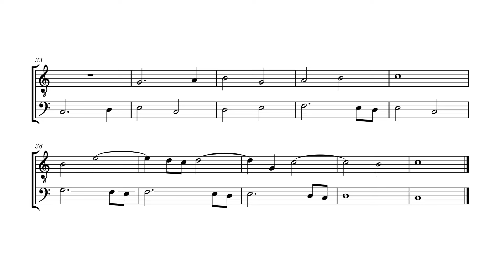Ionian Fugue in 2 parts (score)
Modal fugue composed for my self-study of the 16th-century polyphonic style based primarily on the method in Johann Joseph Fux's The Study of Fugue, part of his influential 1725 counterpoint treatise Gradus ad Parnassum

Orchestrated for clarinet and bassoon with audio rendered using Muse Sounds, the stock sample library in my notation software MuseScore